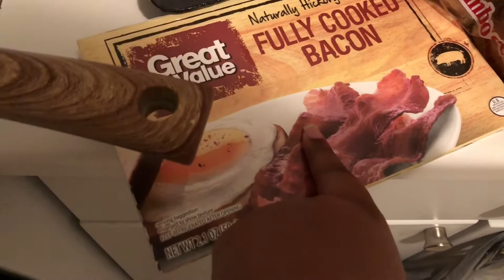HOW TO MAKE A BACON CHEESEBURGER!!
HOW TO MAKE A JUICY CHEESEBURGER!! HOW TO MAKE A JUICY CHEESEBURGER!!

FOLLOW THESE STEPS AT YOU OWN DISCRETION!! NOT A CHEF JUST LOVE TO COOK!!

My name is Ta'Mariah J.. I started this channel 2 years ago, I first wanted this to be a College vlog channel but things changed but all in all this is still mainly a vlog channel..My goal for 2018 is to reach 10k subscribers or more.

I'm doing a whole new vlogging style this year and trying to be more creative! So, please leave suggestions in the comments to help better me!

New content videos will be coming too!

If you read the description comment:BURGER